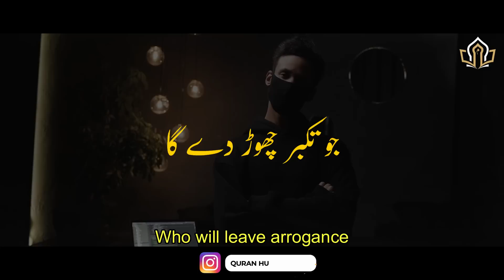Stop These 9 Things Right Now What Will You Gets? @quranhubacademy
Once Again Welcome Back to this Quran_Hub_Academy Channel, In this Videos you will knows if you stops doing these 9 things in your life then what will you gets after that as a result . Lets talks in depth
who would leave 9 things
 He will be given 9 things
 Who will stop watching junk
 He will be given grace
 Who will leave arrogance
 He will be granted humble
 Which will leave idle talk
 He will be given wisdom
 Which will give up junk food
 He will be given sweetness in worship
 who would leave the fun
 He will be given beauty
Who would stop laughing
 He will be given terror
 Who will leave the attraction of people's wealth
He will be given love
 who would leave curiosity
 He will be allowed to correct his mistakes
 Who will leave superstition in the attributes of Allah
 He will be freed from doubt and hypocrisy